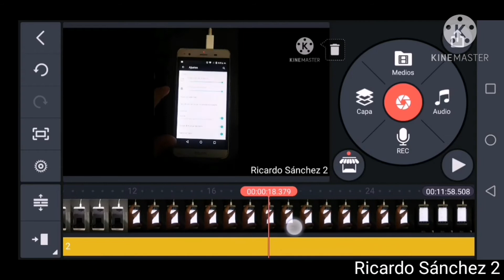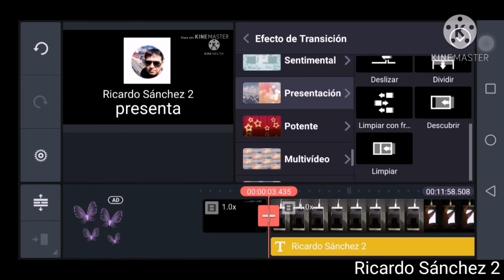Actualización De KineMaster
El Cambio De Logo De KineMaster Lo Hice En KineMaster